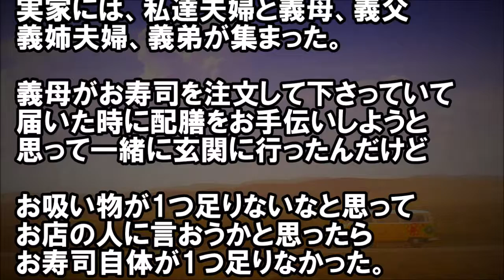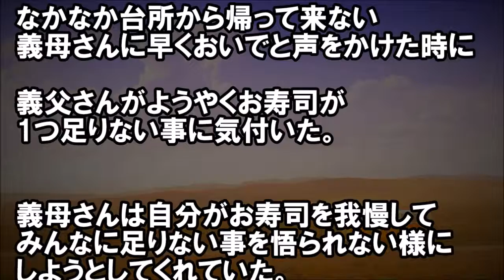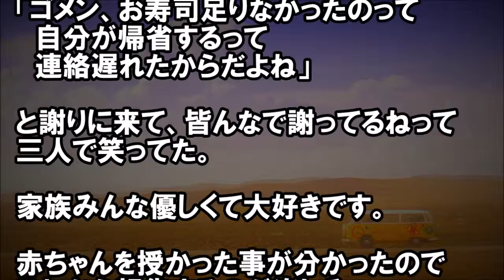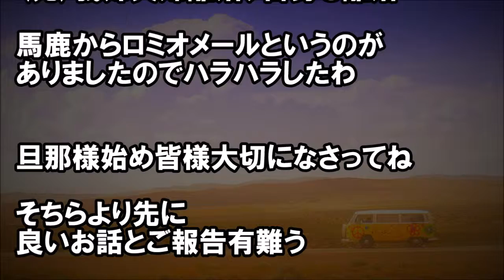【ほのぼの】義実家で。私「お寿司が一人分足りないな。ハッ、これが嫁イビリか…」→ビクビクしてたらｗｗｗｗ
★冒頭★
結婚して初めて旦那の実家に
新年の挨拶に伺った時の話。

旦那の実家は飛行機の距離だったので
結婚してからの訪問は
この時が初めてでした。